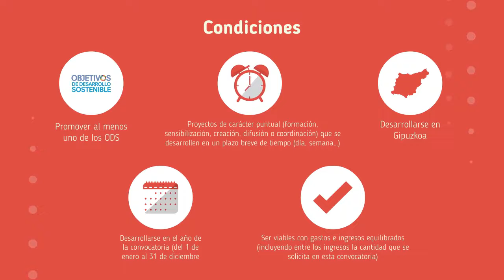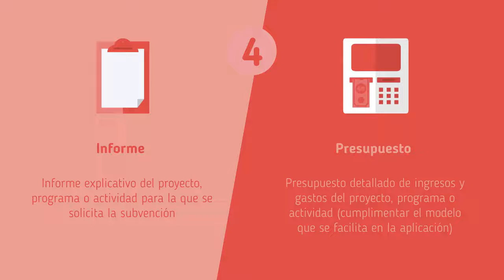Olatuak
Olatuak son subvenciones a proyectos puntuales que, desde lo artístico-cultural, se vinculan a procesos de innovación y transformación social.

Tiene como objetivo ayudar a proyectos culturales innovadores y de carácter puntual, que se desarrollen en Gipuzkoa y que promuevan e incidan en alguno de los 17 Objetivos de Desarrollo Sostenible (ODS).